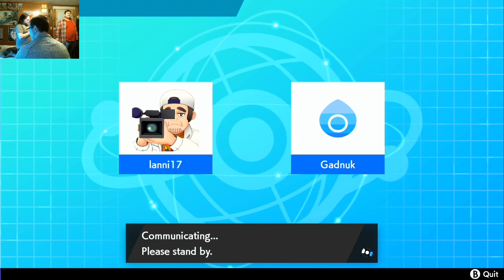S12W03 Geico Saves vs Gadnuk, Breaker of Worlds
Regular Season Matches for Season 12 of the Pokémon League

Here are the weekly matches for week three!
Enjoy and check out the channel for more great Pokémon action!